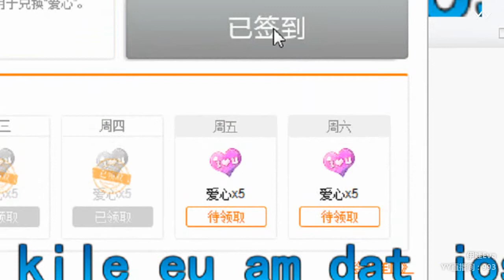YY LIVE 燃舞蹈 伊娃 - 《燃舞蹈》（Artists・Sing・Music・Dance・Instrument・Talent Shows・DJ・KPOP・Remix・LIVE)